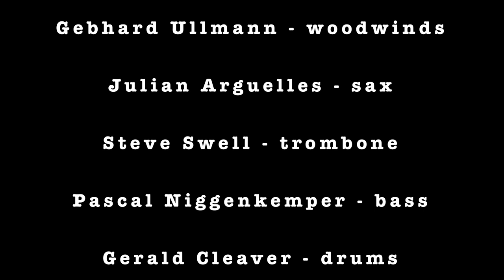BASEMENT RESEARCH / Gebhard Ullmann / CD 'HAT AND SHOES' / Between The Lines 2015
CD 'HAT AND SHOES'   (BETWEEN THE LINES 2015)

This is a short version of 'Trinidad Walk' with Julian Argüelles (barisax) Steve Swell (trombone) Pascal Niggenkemper (bass) Gerald Cleaver (drums) and Gebhard Ullmann (tenorsax).
It was recorded during the soundcheck for the concerts at NDR radio in Hamburg on 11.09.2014.
The video is by Oli Potratz, the audio mixing by Walter Quintus (as on the CD).